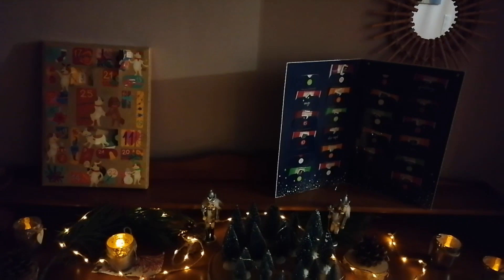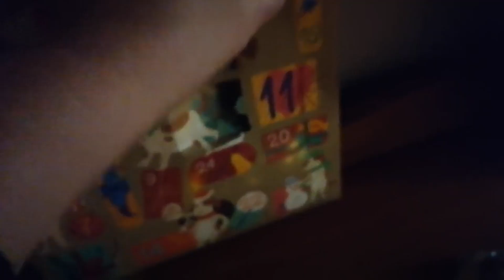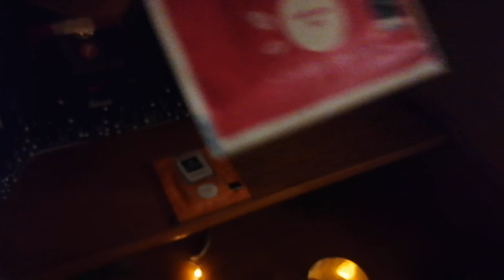VLOGMAS JOUR 7 - TECHNIQUE AQUARELLE EN PRATIQUE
Bonjour à tous, je suis ravie de vous retrouver pour cette vidéo, déjà une semaine que j'ai commencé mes vlogmas, que le temps passe vite.

Miss spondy